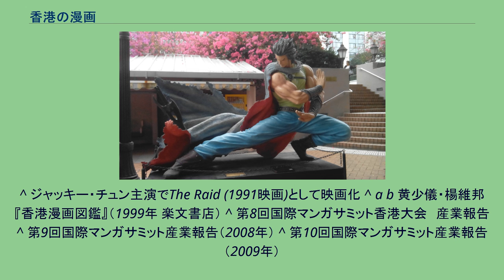香港の漫画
香港の漫画（ホンコンのまんが）とは、香港で製作された漫画作品の日本における通称である。
現地香港では「漫畫」と表される。
この記事では香港における漫画産業の概況について解説する。
アベニュー・オブ・コミックスターズにある馬栄成の『風雲』の主人公､歩驚雲の像 風刺画より発生した香港の漫画であるが、中華人民共和国成立以前は、おもに上海から移入された連環画が読者の支持を獲得していた。
しかし中華人民共和国成立前後は政治的な内容が増加、さらに排他的な中国情勢により上海からの連環画の供給が断たれたことから、香港独自の連環画の出版が行われるようになった。
そうした中、アメリカのディズニー作品及び、日本で人気を誇った手塚治虫らのストーリー漫画の特徴を取り入れた作品が1950年代後半より登場、許冠文(漫画家)の『財叔』、李恵珍の『13点』(おしゃれな女性漫画)が登場、また四コマ漫画については現在でも連載が続く王澤の『老夫子』は発表され香港独自の漫画文化が成立するに至った。
当初は日米漫画の影響を強く受けていた香港の漫画であるが、1971年にカンフー映画のスピード感を反映させた黄玉郎による『龍虎門』（初名は『小流氓』）、上官小宝による『李小龍』の連載が始まると多くの読者を獲得し、香港独自の作風として発展していく。
劇画タッチのアクション漫画の人気の前にそれまで存在した連環画は香港市場から駆逐されるに至ったが、その過激な暴力表現は香港政庁が1975年に出版規制法を制定するほどの社会問題とされることもあった。
1980年になると馬栄成により『中華英雄』が発表されると香港における武術アクション漫画の地位は確実なものとなった。
当時の人口が500万強の香港で最大20万部を売り上げた作品は、馬栄成を香港を代表する漫画家としたばかりか、過激なアクション表現が香港漫画の表現の主流として確立するに至った。
こうした作品を出版した黄玉郎「玉郎国際集団有限公司」の経営も順調そのものであり、人気作家との契約を締結し、自身も『酔拳』、『如来神掌』、『玉郎漫画』などのヒット作品を発表、自身と人気を二分していた上官小宝との協力関係も構築し、香港における漫画産業を代表する企業に成長、香港証券取引所への株式上場も果たしている。
しかし1980年代後半になると玉郎機構傘下の人気漫画家の独立が相次ぐこととなる。
劉定堅及び馮志明による自由人出版が設立され『刀・剣・笑』というヒット作を発表、後の黒社会漫画を代表する牛佬も独立した。
さらに1989年になると馬栄成も自ら天下出版を設立し、玉郎機構の独占状況に変化が生じた。
そうした中、独立後の作品を準備していた馬栄成が何者かに襲われ右手を負傷する事件が発生している。
人気作家を失った玉郎機構は、1987年の米国株大暴落（ブラック・マンデー）・香港証券市場混乱ののち、経営状況が悪化。
資金繰りに行き詰った黄玉郎は不祥事に手を染め逮捕、懲役4年の実刑判決を受け漫画産業からの一時撤退を余儀なくされた。
香港漫画界を牽引していた黄玉郎が不在となった香港であるが、右手の負傷を完治した馬栄成は『風雲』を発表し大ヒット、1998年には映画化されるなど香港を代表する作品となり、天下出版の経営を軌道に乗せた。
また服役中の黄玉郎の作品の管理、出版を行っていた出版社は1992年に文化伝信と改称。
黄玉朗路線からの転換を行っている。
さらに謝立文原作・麦家碧画による『マクマグ』シリーズ（1993年）、倫裕国の『古惑仔』、『缽蘭街』、『紅灯区』（1992年）など黒社会漫画のヒット作も発表され、漫画界は活況に。
黄玉郎自身も1993年に出所すると玉皇朝グループを設立、『天子伝奇』『神兵玄奇』のほかに金庸原作の武侠作品『天龍八部』などのヒット作を発表し、漫画業界への復帰を果たした。
一方で1990年代になると漫画表現の過激さが社会問題化する事件が発生した。
『超神Z』や『六道天書』のヒット作を発表した自由人公司であるが、1994年過激な性的表現の漫画本を発行して社会問題となり批判が集中、同社が大幅な経営縮小に追い込まれる事件が発生している（色情漫画事件）。
そうした中、ゲームを題材とした漫画作品のブームが香港に到来した。
1991年に『街頭覇王』（ストリートファイター）が連載開始すると爆発的な人気となった。
しかしこれはゲーム会社からキャラクターの使用許諾を得ていないため著作権の問題が発生、続編ではタイトル、キャラクターともに大幅に改編して作品が発表されている。
しかしゲームを...